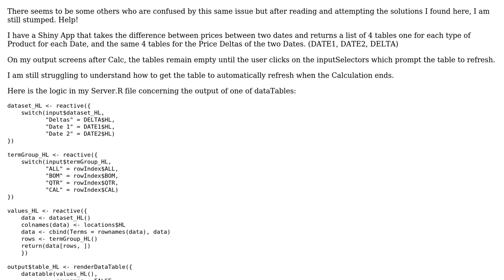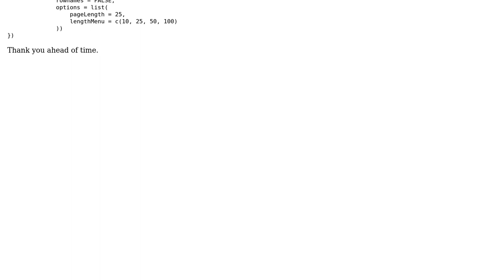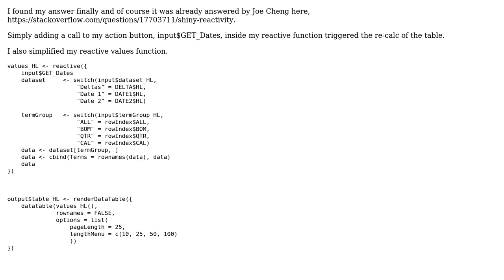reactiveValues and Global Variables in Shiny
With thanks & praise to God, and with thanks to the many people who have made this project possible! You are responsible for your own actions.